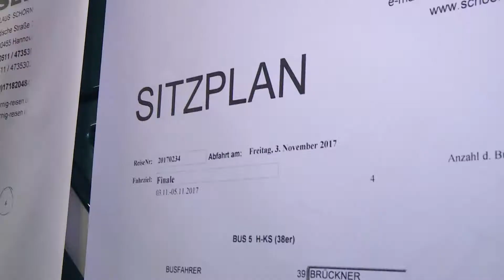SCHÖRNIG REISEN 2018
Das neueste Imagevideo der Königsklasse mit 1 METER Sitzabstand.